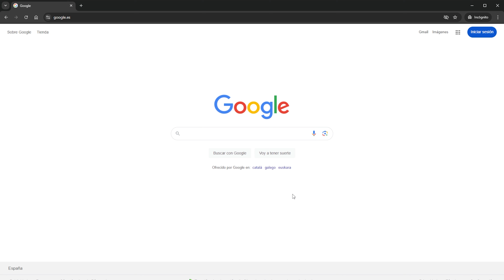✅ MEJORAMOS el amortiguador FOX FLOAT X & DHX Performance 🛠️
En este vídeo, te mostramos cómo convertir tu amortiguador Fox Float X Performance o DHX Performance en un modelo Performance Elite. Exploraremos cómo con un simple kit de ajuste, estos amortiguadores básicos pueden alcanzar las prestaciones de un modelo superior, añadiendo la capacidad de regular la compresión. Aunque estos modelos vienen sin el dial de compresión de serie, te explicamos paso a paso cómo instalar el kit, transformando la suspensión sin necesidad de cambiar de amortiguador.

Descubre el proceso detallado y los elementos necesarios para esta mejora, desde cómo desmontar y preparar el amortiguador hasta la correcta instalación del dial de compresión. Con herramientas básicas y siguiendo algunos consejos clave, podrás darle un rendimiento de gama alta a tu suspensión Fox de forma económica. No es necesario abrir el amortiguador, pero sí requiere precisión y paciencia para asegurar que todo encaje perfectamente y funcione sin problemas. Si buscas una forma económica de mejorar tu Fox Float X o DHX, este vídeo es para ti.

- ATHENA MOTOR IBÉRICA - importadores en España de suspensiones Formula y Motomaster